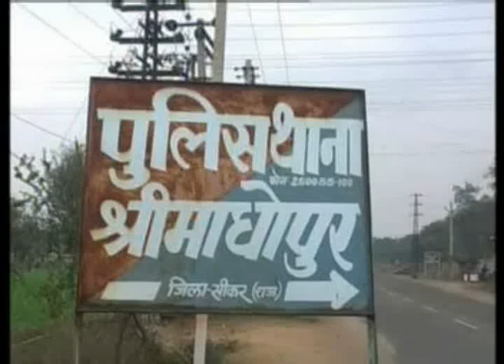SIKAR के SHRI MADHOPUR में RALAWATA TOLL BOOTH पर बदमाशों का आतंक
सीकर के श्रीमाधोपुर थाना इलाके के रलावता टोल बूथ पर फिर बदमाशों ने फायरिंग कर लूटपाट की वारदात को अंजाम दिया. वहीं 24 घंटे में दूसरी बार टोल बूथ पर फायरिंग से इलाके में दहशत फैल गई. वहीं टोल पर गोली चलने की सूचना मिलने पर श्रीमाधोपुर, खंडेला और दांतारामगढ़ पुलिस मौके पर पहुँची. और मौका मुआयाना किया. .गोरतलब है की एक दिन पहले भी टोल बूथ पर चार बदमाशो ने फयरिंग कर लूटपाट की घटना को अंजाम दिया था. जिनके बारे में किसी तरह का कोई सुराग नहीं लगा. ऐसे में फिर से फायरिगं पुलिस की कार्यप्रणाली पर भी सवाल उठाती है.